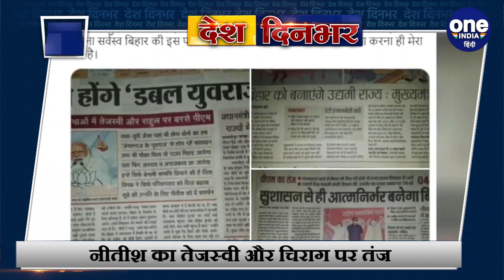Bihar Election 2020: Rajnath Singh बोले- भारत का Gilgit-Baltistan समेत पूरा PoK | वनइंडिया हिंदी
In Bihar's election meeting, the country's defense minister's attitude was very strict about Pakistan PM Imran Khan. At the election rally, he warned Pakistan that the whole of Gilgit-Baltistan was part of India. Seeing the crowd at the public meeting, he also said that now it is confirmed that the NDA government is going to be formed once again in Bihar. Congress-RJD has no development agenda. India's development will not be possible without the development of Bihar. And big news of the day.

बिहार की  चुनावी सभा में देश के रक्षामंत्री के तेवर पाकिस्‍तान पीएम इमरान खान को लेकर काफी सख्‍त दिखे. चुनावी रैली में उन्‍होंने पाकिस्‍तान को चेतावनी देते हुए पूरे गिलगित-बाल्टिस्‍तान को भारत का हिस्‍सा बताया। उन्‍होंने जनसभा में आई भीड़ देख कर ये भी कहा कि अब ये विश्‍वास पक्‍का हो गया है कि बिहार में एक बार फिर एनडीए की सरकार बनने जा रही है। कांग्रेस-RJD के पास विकास का कोई ऐजेंडा नहीं है। बिहार के विकास के बिना भारत का विकास संभव नहीं होगा. और दिनभर की बड़ी खबरें.